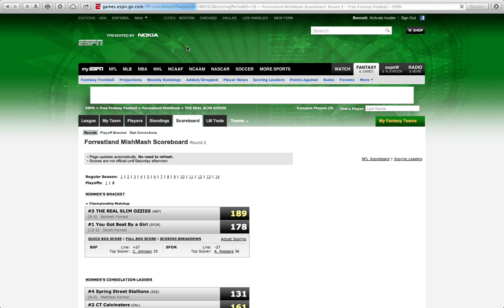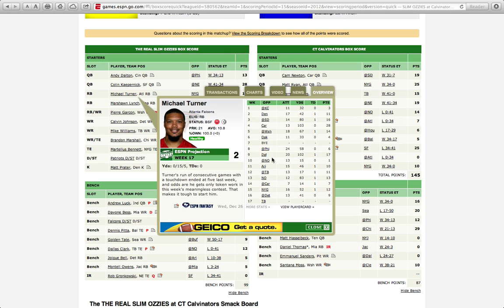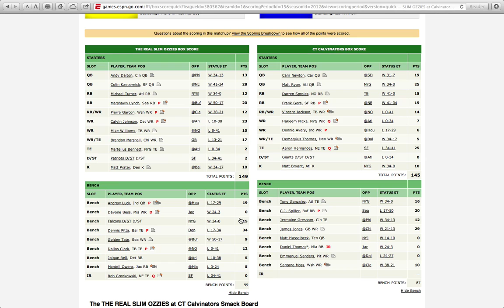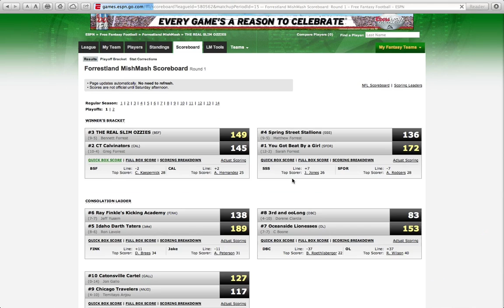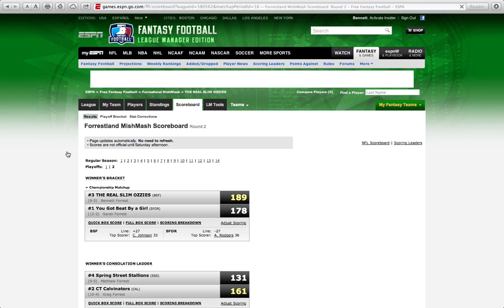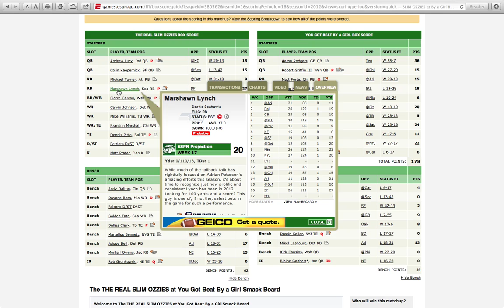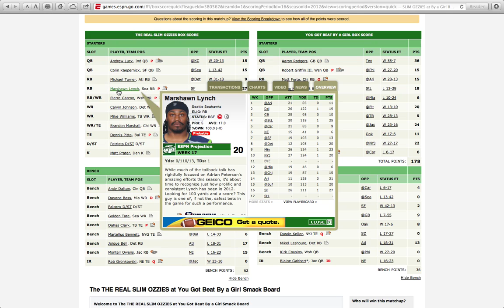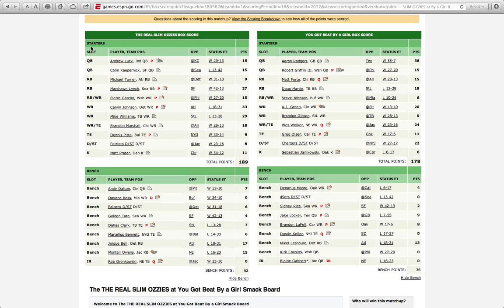2012 ForrestLand MishMash Fantasy Football Playoff Recap